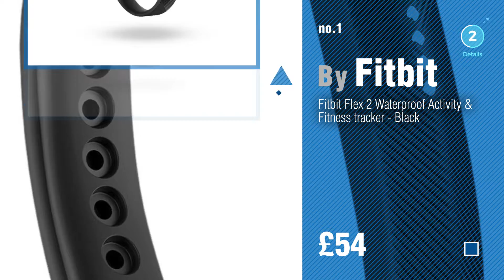Fitbit Activity Trackers Sports Technology // The Most Popular 2017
New! 2019 Black Friday / Cyber Monday Activity Trackers Deals and Updates.

Black Friday / Cyber Monday Fitbit FB403BK-EU Flex 2 Fitness Wristband, One Size, black by Fitbit

Black Friday / Cyber Monday Fitbit Alta Hr Armband zur Herzfrequenz-und Fitnessaufzeichnung, Black, S by Fitbit

Black Friday / Cyber Monday Fitbit Unisex Fitness Armband Alta, Schwarz, S by Fitbit

Black Friday / Cyber Monday Fitbit Unisex Fitness Uhr Blaze, schwarz, L by Fitbit

Black Friday / Cyber Monday Fitbit Zip Wireless Activity Tracker, Magenta by Fitbit

Black Friday / Cyber Monday Fitbit Charge HR Heart Rate and Activity Wristband  - Black, Large by Fitbit

Black Friday / Cyber Monday Fitbit Alta HR Special Edition Gunmetal - Pink/Rose Gold, Large by Fitbit